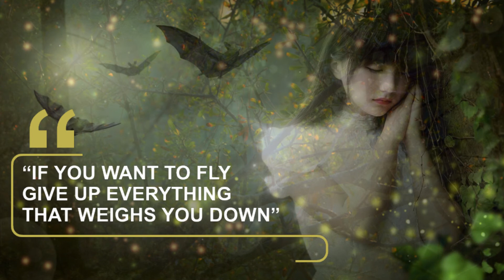Meditation Music - Enchanted Mysterious Forest Music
"If you want to fly give up everything that weighs you down."

Meditation - what is it?
             Meditation: A Brief History

The French theorist Michel de Montaigne once said, "The greatest thing in the world is the ability to belong to oneself." This has never been truer than in our modern, fast-paced world. With so many demands on our time and mind, it takes a mindful effort to take a minute to explore who we truly are.

A Short Article on Meditation: How Old is it? The answer to that question is more complex than you might expect. Numerous research studies, books, and schools of meditation describe the 'olden tradition’ but defining the length of time meditation has been practiced depends on how you define the term (Where did meditation originate).

There are more schools of thought that situate the origins of meditation within a structured set of practices and strategies based on artifacts and recommendations from Eastern nations. Here are the two primary schools of thought and how far back they go. In a few of the oldest composed records from around 1500 BCE, the practice of Dhyana or Jana is referenced as training the mind, which is often translated as meditation.

Meditation music was created by whom?

Composers such as John Cage, Stuart Dempster, Pauline Oliveros, Terry Riley, La Monte Young, and Lawrence Ball began combining meditation techniques and concepts with music in the 20th century.

Using meditation music for relaxing can produce a deep state of relaxation while removing thoughts that could be cluttering your mind and causing stress and anxiety.

In addition, it reduces stress, improves your mood, and slows your breathing. Over time, it provides benefits such as calming the mind and body while building resilience to stress and anxiety. Anxiety can be relieved, and sleep can be achieved through music therapy. Mindfulness Music is an effective way to fall asleep.

I hope you enjoyed your journey and look forward to hearing your comments about my channel
                                                  Hugs and Much Love Dona
License Through
Meditation Lovers
UC1JtkZrTH7Sg6t2YIfaEEBw

FREE COPY of my Audible Book
BK101.AudioBookbyDona.com
Watch your Meditation using a Fire TV Stick 4K streaming device with Alexa built-in, Dolby Vision, includes Alexa Voice Remote, the latest release